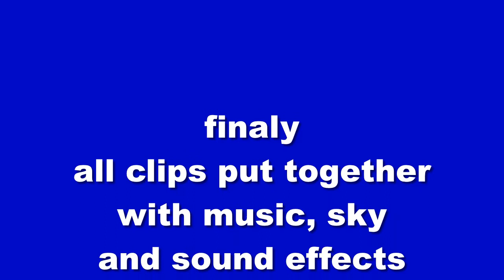RC Seaview Missile Firing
Short film of my RC  Seaview  showing how movie clips can be made using Movie plus x6software.